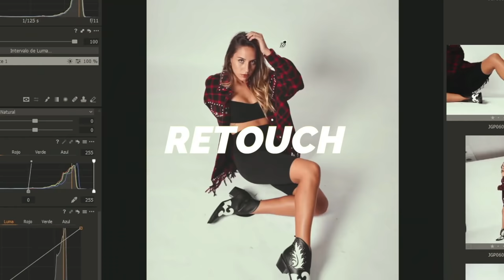TUTORIAL FACIL para SESIÓN de FOTOS con FLASH en EXTERIORES 💡 *Nivel Principiantes*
Un vídeo más pero no uno cualquiera. Hoy tenemos entre manos uno de los videos mas esperados. Por fin os cuento como empezar a manejar un flash en localización de forma super sencilla como yo lo hago en la mayoría de mis fotos!. Mil gracias a todo el equipazo, Lola por ofrecerse de modelo, Ana por estar siempre a mi lado ayudando, Salva por venir a grabar y montar y Kinafoto por proporcionar todo el material.

Sobre mi y mi equipo:
Mis cámaras
Sony a7R III
Gopro 7 Silver

Mis objetivos
Sony 85mm f1.4 GM
Sony 16-35 f2.8 GM

Mi equipo de edición
Tableta gráfica

Mis accesorios
Rode VideoMicro
Tarjeta SD
Reflector pequeño
Reflector grande
Mochila 1
Mochila 2
Mochila con ruedas
Tripode vlogs
Lapiz limpiador
Limpiador sensor
Bolsa accesorios

FQ

Con una Sony a7R III y un iPhone 11 Pro

Las fotos las edito con Adobe Lightroom mas Photoshop. Los vídeos los monto con Adobe Premiere.